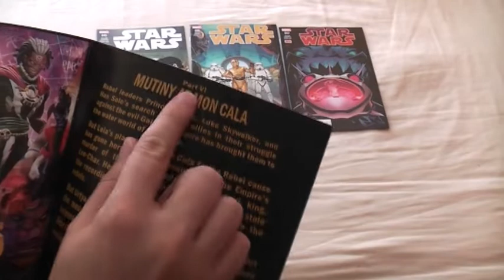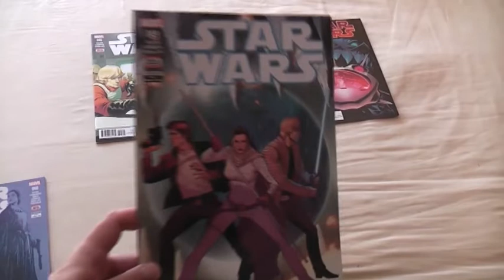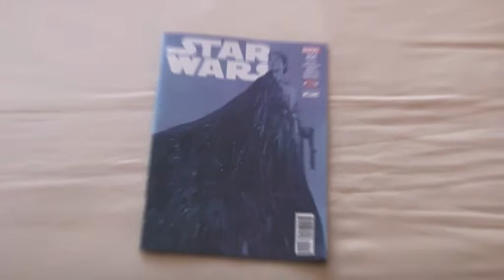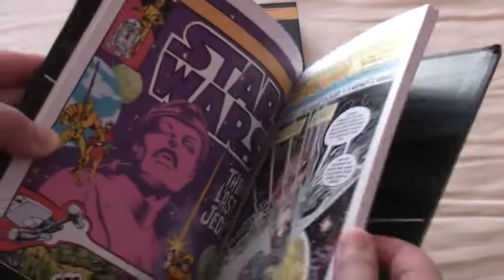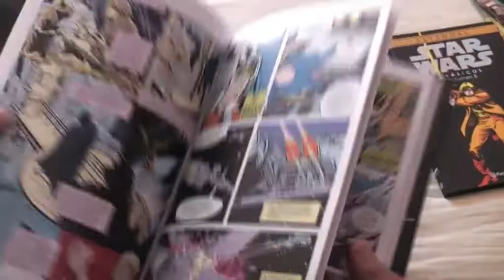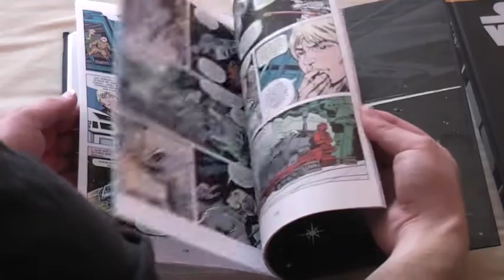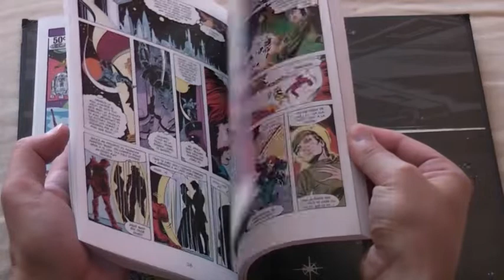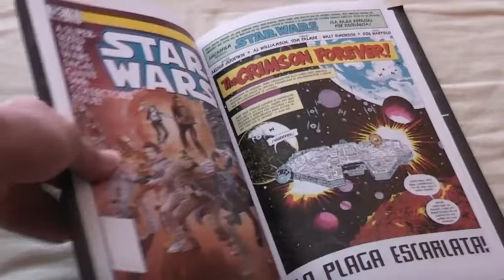Cómic | STAR WARS 45-50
Análisis de los números 45 al 50 de la serie de cómics de Star Wars. Y absolutamente nada más.

Vídeos pospuestos por el problema del micrófono:
La Franquicia Destino Final: Último Vídeo
La Franquicia: Mundos Perdidos
La Franquicia: Cloverfield
Recordando WEE

Resubidas pendientes:
Cortometrajes: "Atrapado en el Ascensor", “Si la muerte me deja” y “Libre”